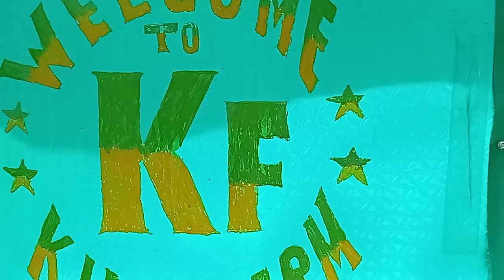Alhamdulilah enam ekor induk nongkrong manis